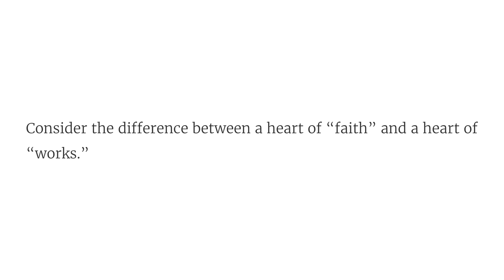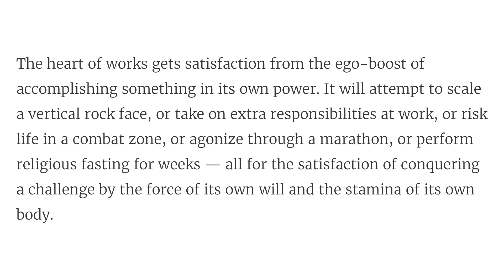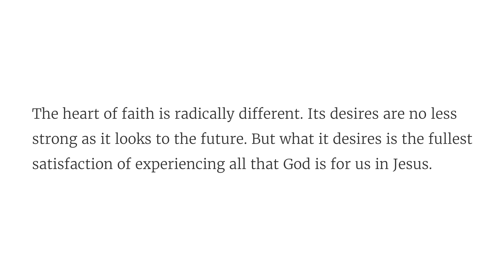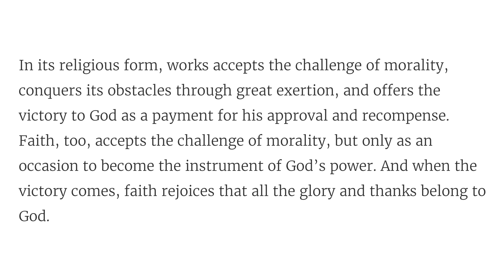Solid Joys (July 10): Proud Works vs. Humble Faith // Devotional by John Piper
“Works” longs for the joy of being glorified as strong. “Faith” longs for the joy of seeing God glorified as strong.

“On that day many will say to me, ‘Lord, Lord, did we not prophesy in your name, and cast out demons in your name, and do many mighty works in your name?’” (Matthew 7:22)